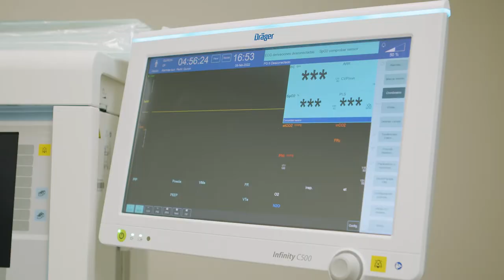QSTorrevieja20AñosAMedidaDeLaVida Encuentro Dr. Bretcha VS Dr. Ramia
Segundo encuentro “A medida” del 20 Aniversario de la Plataforma Oncológica de Quirónsalud Torrevieja entre el doctor Pedro Bretcha, jefe de oncología quirúrgica de la plataforma de oncología Quirónsalud Torrevieja y el doctor José Manuel Ramia, jefe del servicio de cirugía general del Hospital General de Alicante. Ambos cirujanos hablan de la necesidad de colocar al paciente en el centro del tratamiento oncológico, así como de la importancia de realizar un abordaje quirúrgico integral del paciente oncológico, teniendo en cuenta siempre las necesidades tanto de los pacientes como de sus familias, y coordinando la aportación de otros cirujanos y especialistas.

Descubre el tráiler de nuestra campaña "20 Años a Medida de la Vida":

Descubre el primero de los encuentros entre Eduardo Dolón Alcalde de Torrevieja y el doctor Antonio Brugarolas jefe de la Plataforma Oncológica

¿Quieres saber más sobre los participantes de los próximos encuentros?

Nos encontrarás en:

C/Partida de la Loma S/N
03183 Torrevieja (Alicante)